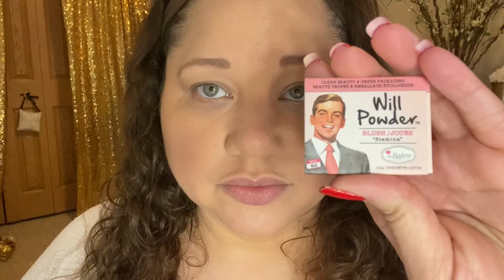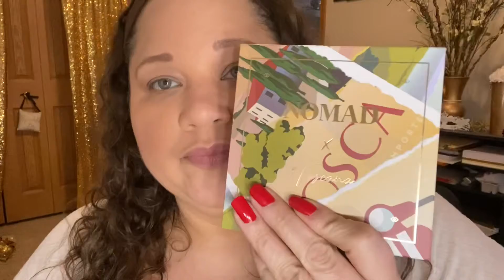November Ipsy Ultimate: Getting ready with me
Getting ready for a first date 😊